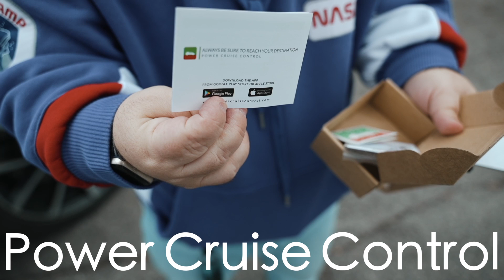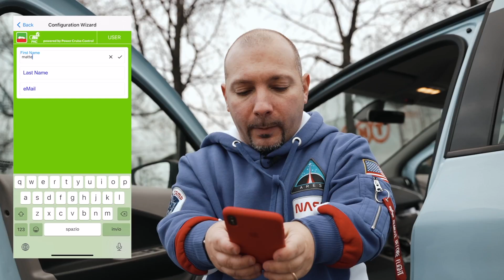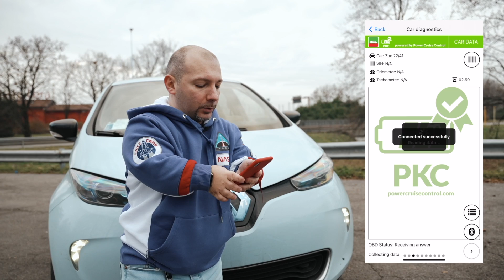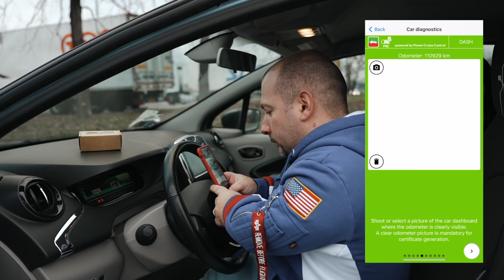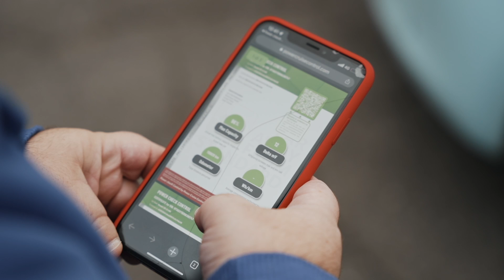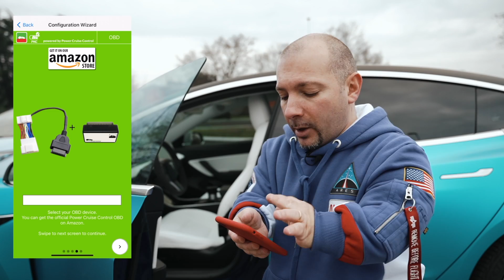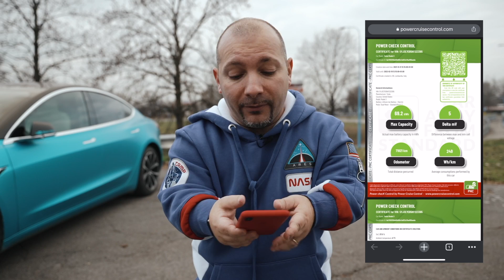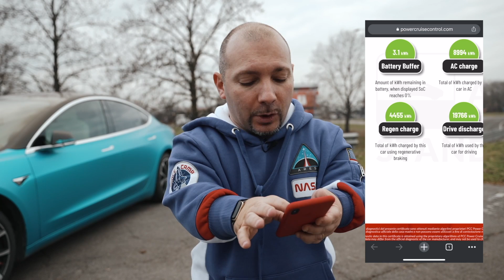AUTO ELETTRICA USATA, NON FARTI FREGARE ! PKC CONTROLLO BATTERIA !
Qual'è la cosa di cui più abbiamo paura quando si parla di mobilità elettrica usata ? bhe è la batteria ... ci credereste che questa ZOE di 5 anni e oltre 100.000 km  ha ancora il 96% di batteria ? Oggi scopriamo come controllare l'auto elettrica usata ! giusto per non farsi fregare !!! parliamo di pkc power check control

Sei il proprietario di un veicolo elettrico?
Ottieni maggiori informazioni sullo stato della sua batteria!

Vuoi vendere il tuo veicolo elettrico?
Condividi la certificazione della tua batteria con i potenziali clienti!

Vuoi comprare un veicolo elettrico?
Richiedi la certificazione della batteria PKC al venditore!

Posso fidarmi?
I certificati PKC riportano sempre un qrcode in cima alle pagine. Scannerizzalo per ottenere una copia del certificato direttamente dai server PCC ! E poi ricorda, dietro PKC c'è l'esperienza di PCC il software di navigazione per veicoli elettrici più preciso e affidabile al mondo

Matteo Valenza